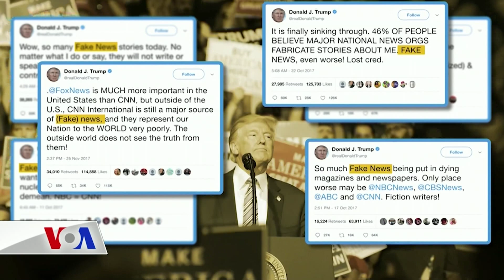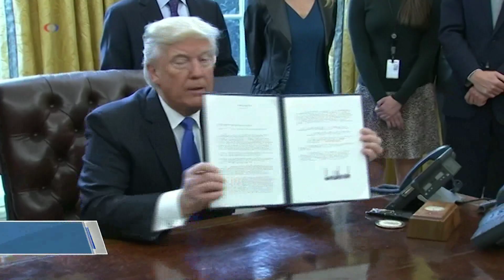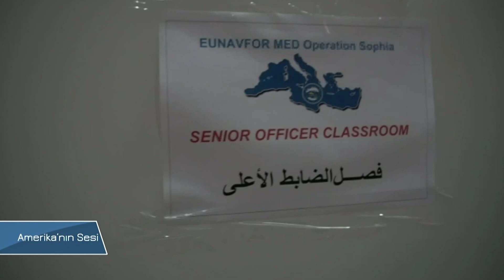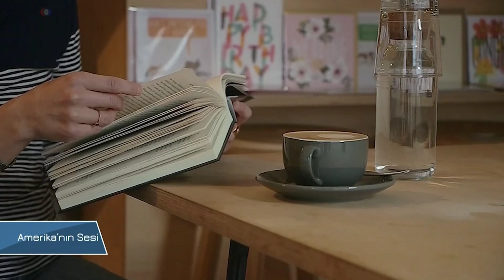VOA - TGRT Haber 26 Aralık